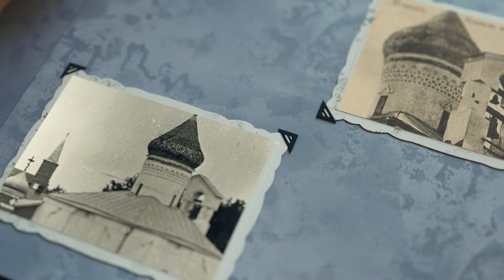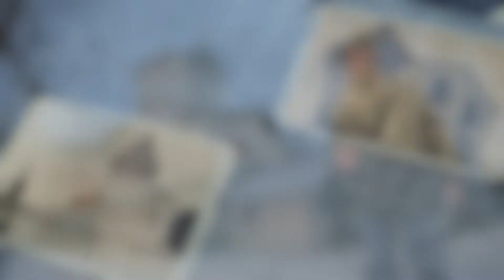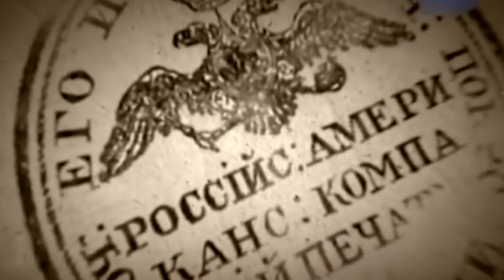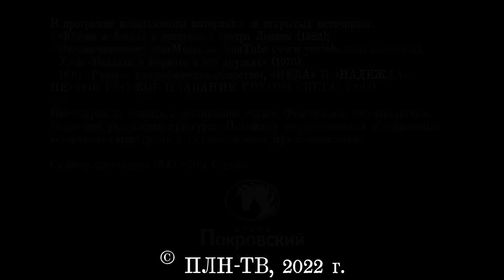ИСТФАКТ. Псков - Калифорния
Выпуск 15. Выпуск посвящен командору Николаю Петровичу Резанову, малоизвестным страницам его жизни и годам, проведенным в Пскове. Он прошел по карьерной лестнице от коллежского асессора до русского дипломата и путешественника, одного из основателей торговой Российско-американской компании, руководителя первой кругосветной русской экспедиции, камергера и главного героя рок-оперы «Юнона и Авось».

Благодаря режиссерскому таланту Марка Захарова, пронзительной музыке Алексея Рыбникова и бесподобной игре актеров, граф Резанов запомнился нам не столько своими карьерными успехами, сколько историей о прекрасной любви.